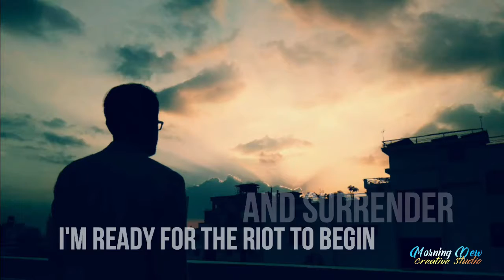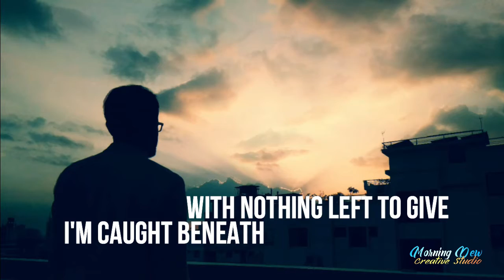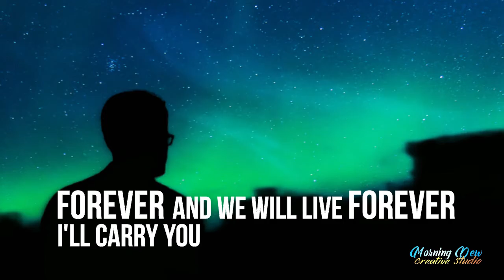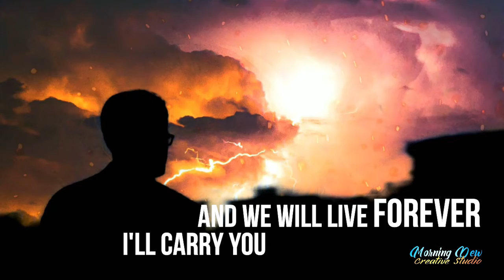Angels Fall - Breaking Benjamin [Lyrical video] ▌Midnight Playlist ▌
Song: Angels Fall
Artist: Breaking Benjamin
Album: Dark Before Dawn
Released: 2015
Genre: Hard Rock